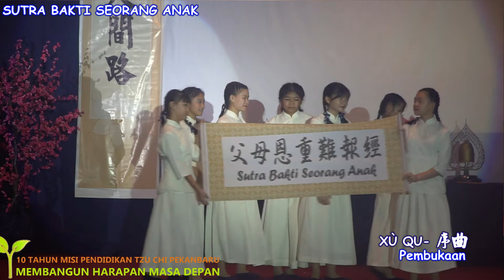20190518 序曲 - XÙ QǓ - Pembukaan - Sutra Bakti Seorang Anak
Sepuluh Tahun Misi Pendidikan Tzu Chi Pekanbaru
"Membangun Harapan Masa Depan"
Mempersembahkan Drama Musikal Sutra Bakti Seorang Anak